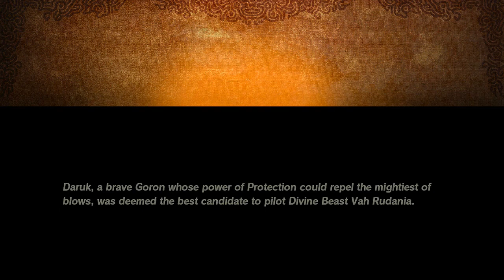Hyrule Warriors: Age of Calamity - Part 4: Daruk, The Goron Hero